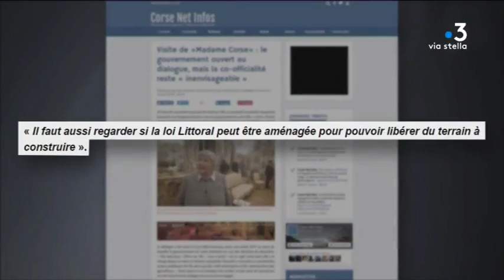Décryptage des rapports entre la majorité territoriale et le gouvernement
Reportage : MORET Dominique ; MORDIN Anastasia ; PAOLI Florence ; CECCALDI Caroline ; VITRY Stéphanie